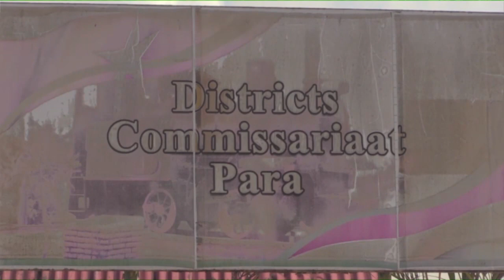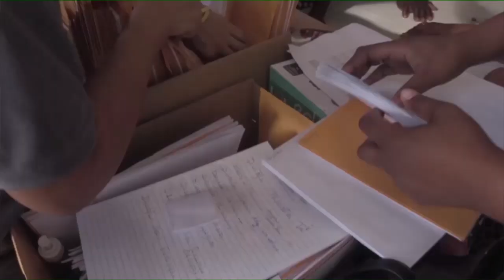Ruim 800 grondbeschikkingen uitgereikt in Para STVS JOURNAAL 17 nov. 2021